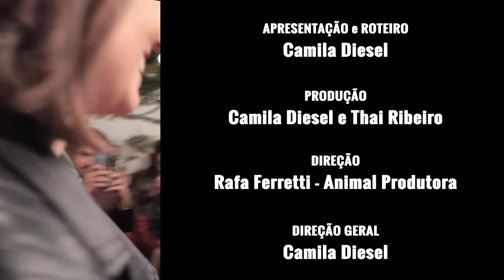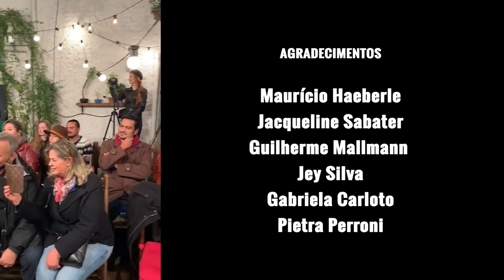WERNER SCHÜNEMANN | Camila Diesel Entrevista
Ele é ator, roteirista e diretor. Formado em história, começou em 1979 no teatro. De lá pra cá, fez também cinema e televisão. É um dos grandes nomes da dramaturgia brasileira tendo como ponto de virada o Bento Gonçalves em "A Casa das Sete Mulheres". Ele é Werner Schünemann.

Direção geral: Camila Diesel
Produção: Camila Diesel e Thai Ribeiro
Apresentação e roteiro: Camila Diesel
Direção de imagem: Rafa Ferretti / Animal Produtora
Câmeras: Bolivar Lauda, Gabriela Carloto, Luciano Schoeler e Rafa Ferretti
Montagem e finalização: Luciano Schoeler
Sonorização, gravação e masterização: Estúdio Legato
Mixagem: Guilherme Schwertner
Elétrica: Filipe Rodrigues Alves
Apoio: LocALL

Parceria: Adderm Dermatologia
Apoio: Moyya Estética, Mãe e Filhas Doces e Salgados e Cervejaria Tupiniquim.